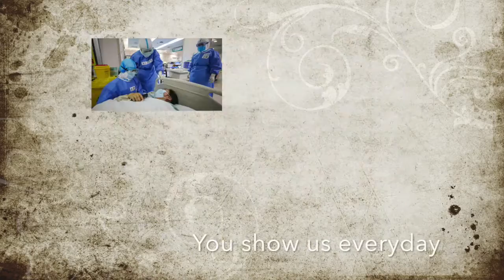White Coat Superheroes - Akshada Bandekar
Sending my heartfelt gratitude and appreciation, wrapped in a song, to all the doctors, nurses and healthcare workers on the front lines, protecting us and keeping us safe. For your selfless service and sacrifice, we salute you.

- Lyrics -

I'm wondering if a thank you is enough
For everything that you do for us

Is there anything that we can do to repay
The selflessness and care you show us everyday

There is just one explanation for it all
You are the reason that we're standing here so tall

You never let us feel alone
You take our pain and make it your own
Throughout the storm your dedication shows

This song is just a way to say
The words I always try to convey
With every passing day my gratitude grows
For those

Who never let us feel alone
Who take our pain and make it their own
Throughout the storm their dedication shows

For all of our White Coat Superheroes...

- Akshada Bandekar -

Video content courtesy : YouTube
Song written, composed and sung by Akshada Bandekar